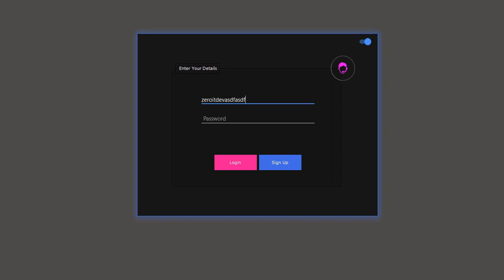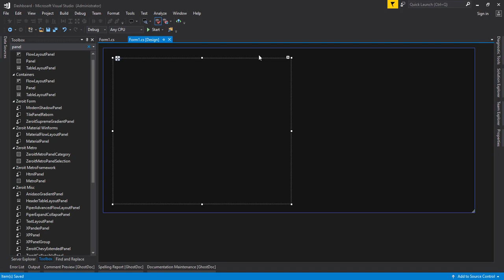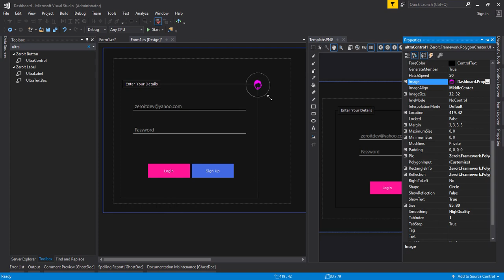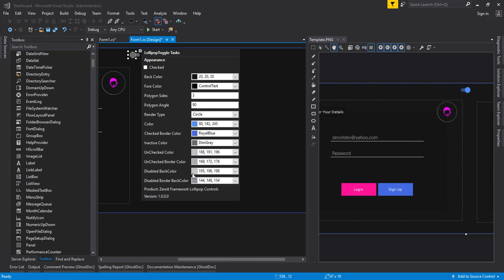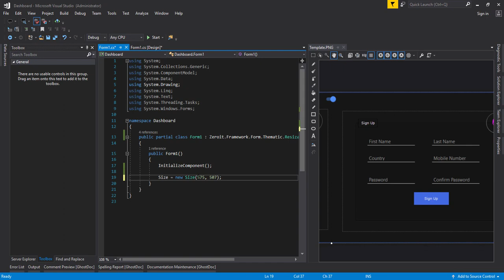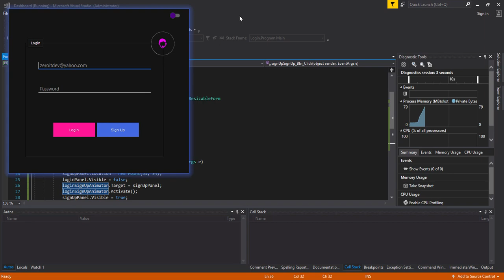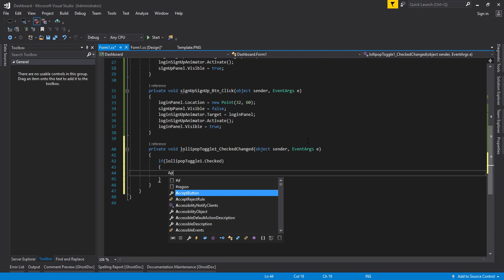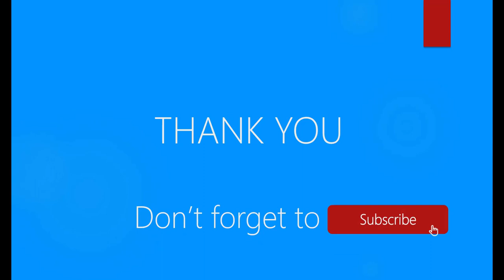Zeroit Dev Winforms C# - Login and Dashboard Part 1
This video will help you create a login and a dashbord app.